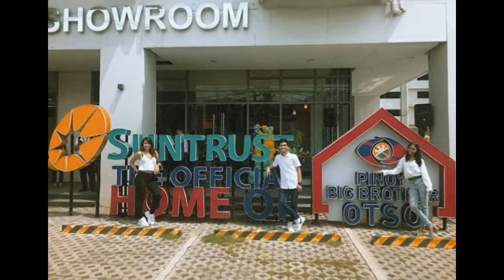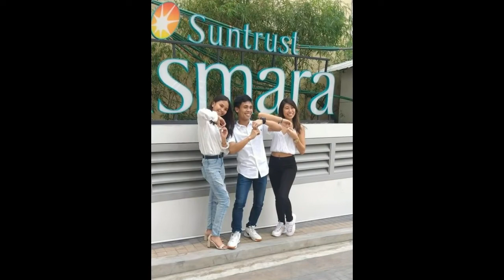Kiara, Agaw ATENSYON sa Social Media dahil sa REAKSYON nya nang MAKITA ang mga ito!